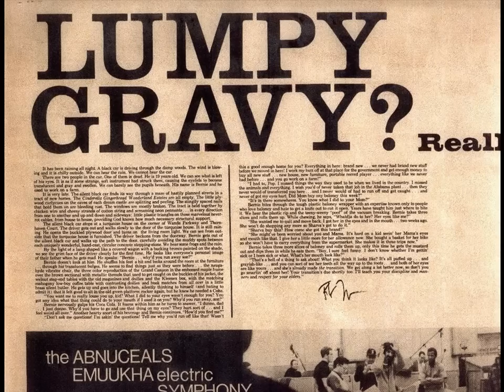Frank Zappa - Gum Joy [Capitols Lumpy Gravy]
Zappa's story reads like this:
It has been raining all night. A black car is driving through the damp woods. The wind is blowing and it is chilly outside. We can hear the rain. We cannot hear the car.

There are two people in the car. One of them is dead. He is 19 years old. We can see what is left of his eyes. It is as if some strange, soft instrument had struck them, causing the eyelids to become translucent and gray and swollen. We can barely see the pupils beneath. His name is Bernie and he used to work on a farm.

It is very late. The silent black car finds it way through a maze of hastily planned streets in a tract of new homes. The Cinderella Gingerbread Wonderland Estates are all empty. The little plywood curlycues on the eaves of each dream castle are splitting and peeling. The stingily spaced nails that hold them on are bleeding rust. The windows are mostly broken. The tract is held together by chicken wire and cheesy strands of cotton string and screaming neon pennants ... in every direction from one to another and up and down and sideways: little plastic triangles on those marvelous never-rot cables, from house to house, providing God knows how much necessary structural support.

The silent black car stops at a turquoise house on the corner of Wanda Parkway and Thornhaven Court. The driver gets out and walks slowly to the door of the turquoise house. It is still raining. He opens the buckled plywood door and turns on the living room light. We can see from outside that the turquoise house is furnished. The driver beckons from the doorway. Bernie gets out of the silent black car and walks up the path to the door, carefully avoiding the muddy spots between each uniquely wonderful, hand-cast, circular concrete stepping-stone. We hear some frogs and the rain.

By the light of a lamp shaded like a covered wagon with a bucking bronco painted on the shade, we see the grim face of the driver clearly for the first time. He looks like everyone's personal image of their father when he gets mad. He speaks: "Bernie ... why'd you run away, son?" Bernie doesn't look at him. He shuffles his feet a bit and looks around the room at the furniture ... through his translucent bulges. He seems to find things just as they were before ... the naugahyde vibrator chair, the three color reproduction of the Grand Canyon in the embossed maple frame over the brown sectional with metallic threads that used to get caught on the buckles of his jacket, the walnut step-end tables with the old magazines and doilies and the Kleenex box with the matching mahogany low-boy coffee table with the contrasting doilies and book matches from all over in a little brass silent butler. He gets up and goes into the kitchen, silently thinking to himself (and hating to admit it) that it felt good to sit in the old green platform rocker again, but he knew he needed a Coke.

"You want me to really louse you up, kid? What I did to your eyes wasn't enough for you? You got any idea what that thing could do to your mouth if I used it on you? Why'd you run away, son?"

Bernie nervously gulps his Coca-Cola. It foams within him as he turns to
answer, "I dunno, dad ... I just dunno. Why'd you have to go and use that thing on my eyes? They hurt sort of ... and I feel weird all over." Another hearty snort of his beverage and Bernie continues, "How'd you find me?"

"Don't ask me questions! I'm askin' the questions! Tell me why you'd run off like that! Wasn't this a good enough home for you? Everything in here: brand new ... we never had brand new stuff before we moved in here! I work my butt off at that place for the government and get enough money to buy all new stuff ... new house, new furniture, portable record player ... everything like we never had before ... and you go work on a farm!"

"I had to, Pop. I missed things they used to be when we lived in the country. I missed the animals and everything. I wish you'd never taken that job in the Alabama plant ... then they never would of transferred you here ... and I never would of had to run off and get caught ... and never of got my eyes hurt. Did Mom buy an baloney this week?"